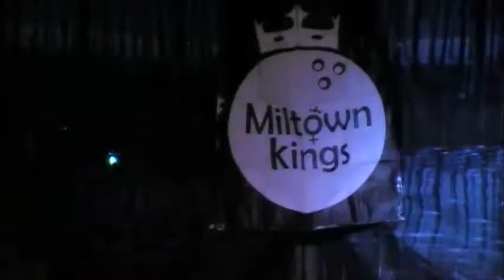Kiss Me- Fairy Tale Show 2013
Polly Amour, of The Moonlight Muse, performs "Kiss Me" by Sixpence None the Richer at Fairy Tale show on Sept. 2013

The Miltown Kings do not claim any ownership or copyright to music in this video